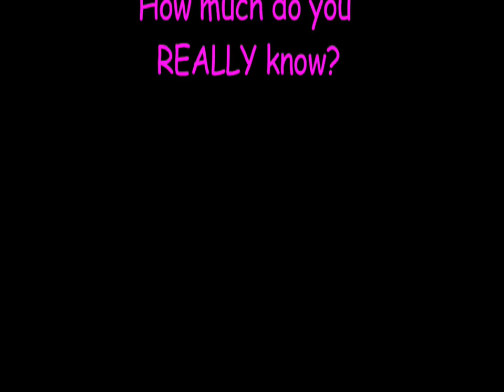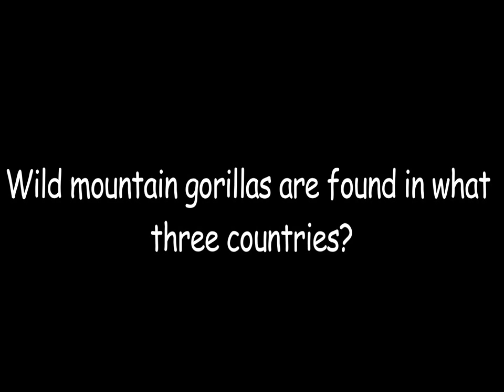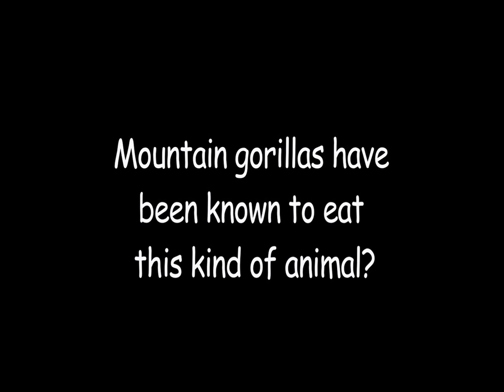Apologize - One Republic feat. Timbaland & Gorillas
Apologize by One Republic feat. Timbaland...while you wait take the quiz on mountain gorillas

See how much you REALLY know!